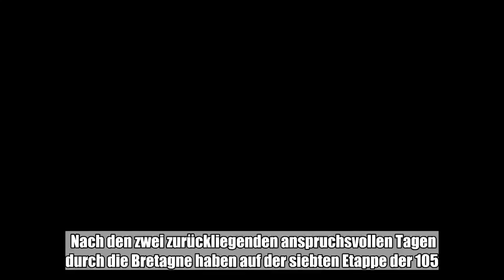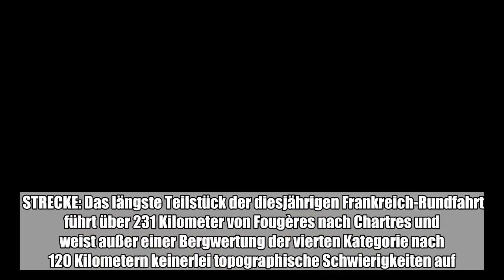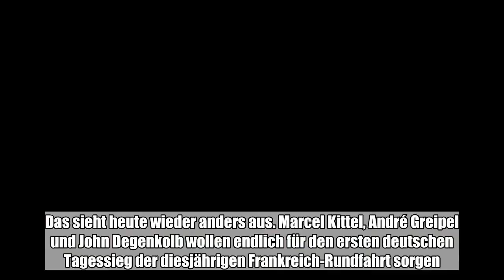Nach den zwei zurückliegenden anspruchsvollen Tagen durch die Bretagne haben auf der siebten Etappe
Nach den zwei zurückliegenden anspruchsvollen Tagen durch die Bretagne haben auf der siebten Etappe der 105. Tour de France am heutigen Freitag wieder die Sprinter die Chance auf einen Etappensieg.:

  Nach den zwei zurückliegenden anspruchsvollen Tagen durch die Bretagne haben auf der siebten Etappe der 105. Tour de France am heutigen Freitag wieder die Sprinter die Chance auf einen Etappensieg. Doch Wind und die müden Beine der Radprofis könnten auch Ausreißern eine gute Möglichkeit bieten.   STRECKE: Das längste Teilstück der diesjährigen Frankreich-Rundfahrt führt über 231 Kilometer von Fougères nach Chartres und weist außer einer Bergwertung der vierten Kategorie nach 120 Kilometern keinerlei topographische Schwierigkeiten auf. Beim Zwischensprint 48 Kilometer später können Weltmeister Peter Sagan, Fernando Gaviria und die weiteren Anwärter auf das Grüne Trikot wichtige Punkte sammeln. GELBES TRIKOT: Greg Van Avermaet geht wie schon an den drei Tagen zuvor im Gelben Trikot an den Start. Der belgische Olympiasieger möchte unbedingt mit dem begehrten Leadertrikot am Sonntag auf die Etappe nach Roubaix starten. Zwei Tage muss er für dieses Vorhaben noch wertvolle Sekunden sammeln. DEUTSCHE CHANCEN: An der Mûr de Bretagne am Vortag waren die deutschen Profis chancenlos. Das sieht heute wieder anders aus. Marcel Kittel, André Greipel und John Degenkolb wollen endlich für den ersten deutschen Tagessieg der diesjährigen Frankreich-Rundfahrt sorgen. (dpa)